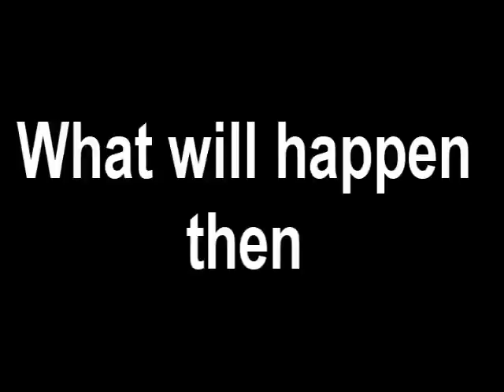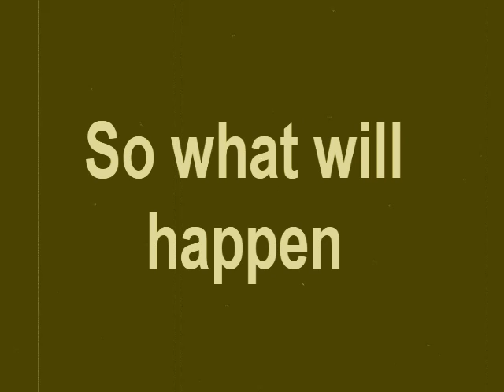the sun also rises Trailer ( read D box )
Okay so this is a video project for school i had to read a book and make a video for it so i did a trailer the video is due friday and i would really apperciate  some feedback good or bad doesnt matter

I got an 88 % on it
I used the cast of one tree hill

So please help i would love it